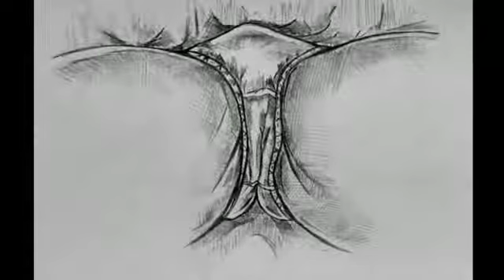pencil drawing technique / 4x speed drawing / female figure drawing / drawing process / Time lapse